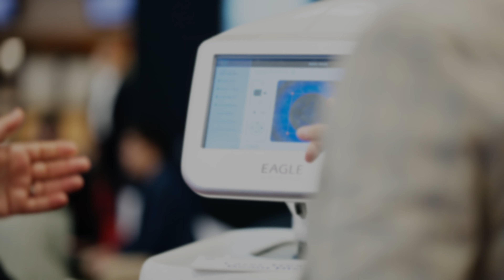Dr. Tom Samuelson weighs in on why laser is important as a first line therapy for glaucoma.